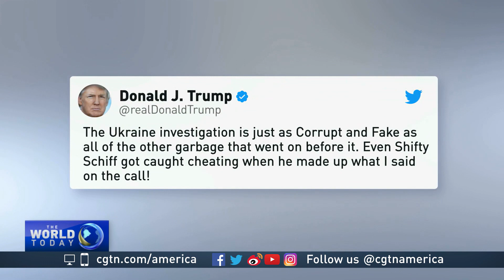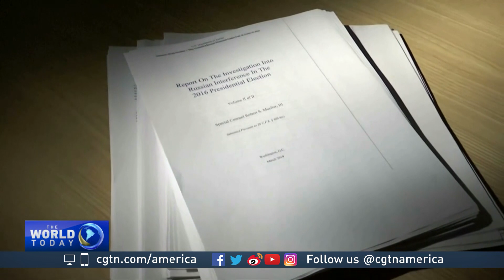Trump Impeachment Inquiry continues to bring in testimonies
The impeachment inquiry of President Donald Trump rolls on Saturday with testimony from Phil Reeker, acting Assistant Secretary of State for Europe.

Phil Reeker will testify as to whether he saw evidence of a quid pro quo, whether President Donald Trump demanded Ukraine investigate his political rivals in return for US aid.

CGTN's Toby Muse has more.